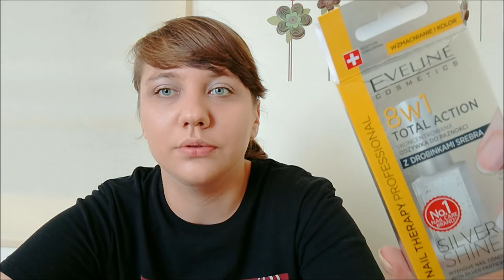VLOG: CZY LUBIĘ ROBIĆ PRANIE? ~ magda.life